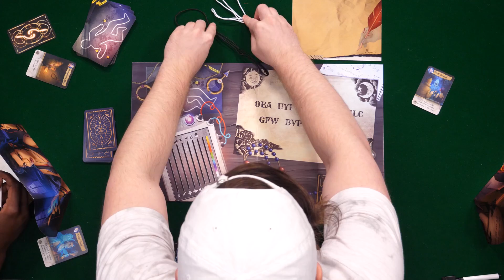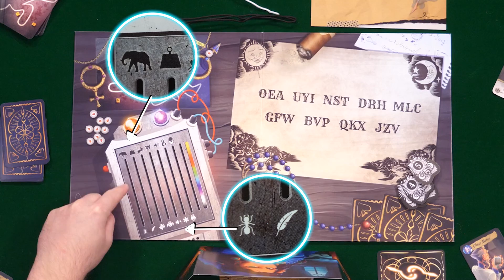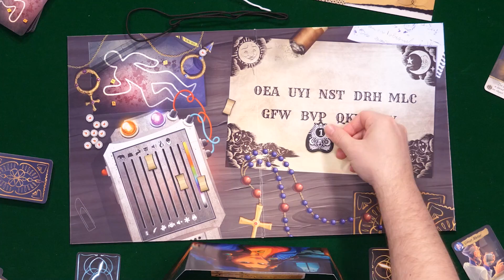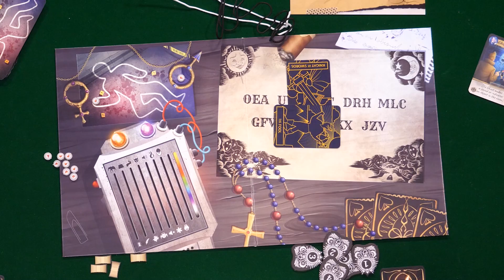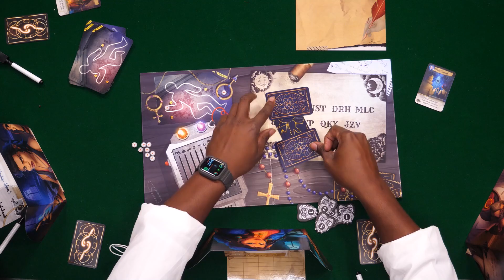We Become Paranormal Detectives (Board AF)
We’re playing Paranormal Detectives on Board AF and seeing if we have what it takes to crack these unsolved ghost mysteries! Check us out every Monday, Wednesday, Friday

CREW
Producer: Layne Pavoggi
Tech Director: Mark Raub
Editor: Rebekah Estey
DP: Brennan Iketani
Sound: Greg Jones